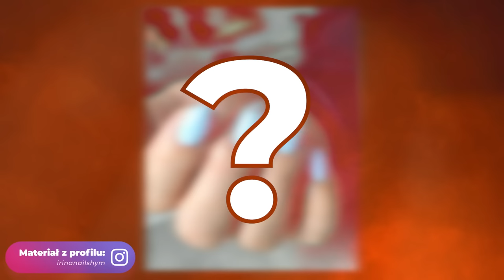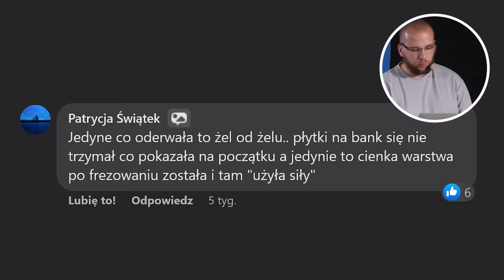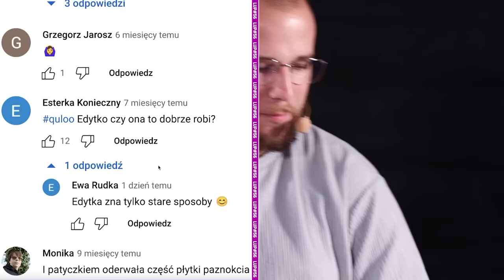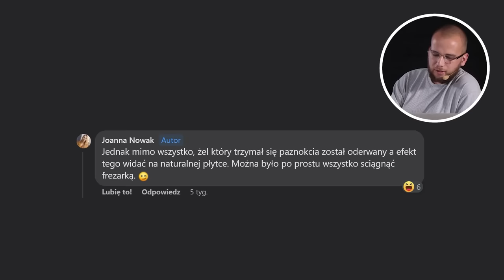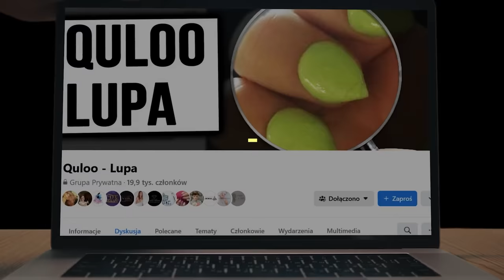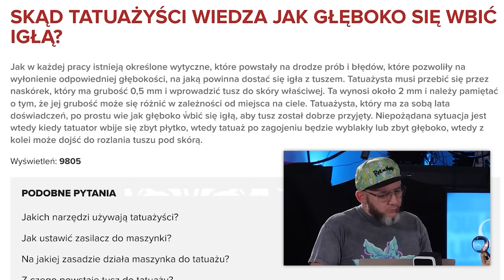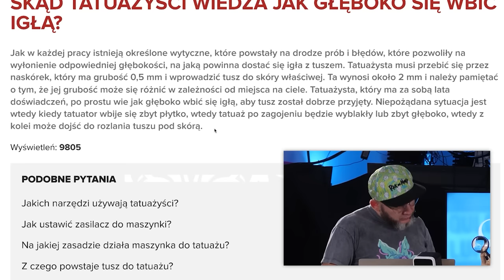KONTROWERSYJNE ODERWANIE PAZNOKCI! [LUP]#56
Tatuaż na paznokciach? Estetyczne krótkie, ale szpice? Wnętrzności człowieka na paznokciach? Kontrowersyjne oderwanie paznokci przez popularną stylistkę w polskim internecie? Odpowiedzi na te pytania znajdziesz w Quloo Lupie! Wbijaj!